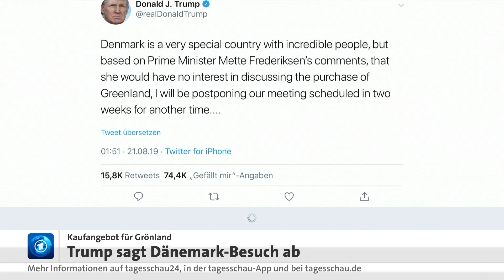Kein Grönland-Verkauf: Trump sagt Dänemark-Besuch ab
US-Präsident Donald Trump hat überraschend eine Reise nach Dänemark abgesagt. Der Grund ist offenbar die Weigerung des Königreichs, Grönland an ihn zu verkaufen.

Trumps Absage an Dänemarks Premierministerin Mette Frederiksen kam am Abend per Tweet: Dänemark sei ein ganz besonders Land mit unglaublichen Menschen, so Trump. Aber nachdem Premierministerin Frederiksen erklärt habe, dass sie nicht über den Verkauf von Grönland sprechen wolle, werde er das Treffen mit ihr auf einen anderen Zeitpunkt verschieben.